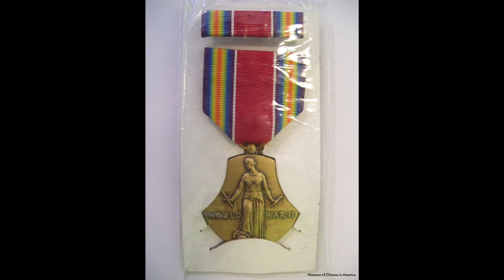MOCACREATE at Home: Soar with Hazel!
Get ready for takeoff! Join Educator Taylor and Roux for this month’s MOCACREATE at Home as they make paper airplanes and learn about Hazel Ying Lee, the first Chinese American woman to fly for the U.S. military. All you need is some paper and coloring supplies! We’d love for you to share your finished projects with us by tagging MOCACREATE and MOCACREATEathome on social media, DMing us, or emailing images to .